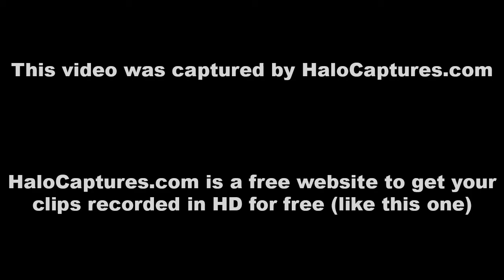b94 "Random Binary Game" by BibidyBabidyBro